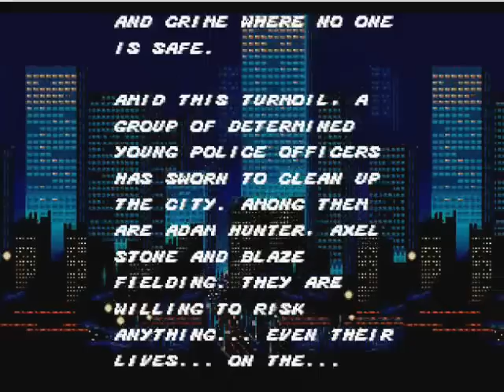Sega Mega Drive | Streets of Rage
So have you ever played this game or any game on the Sega Mega Drive.

Do you have a favourite? Want me to upload some?